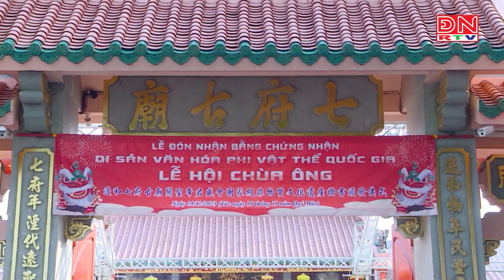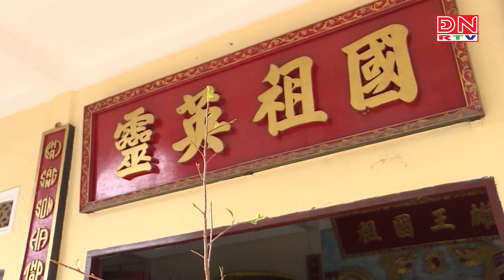Di tích chỉnh trang chuẩn bị phục vụ Tết